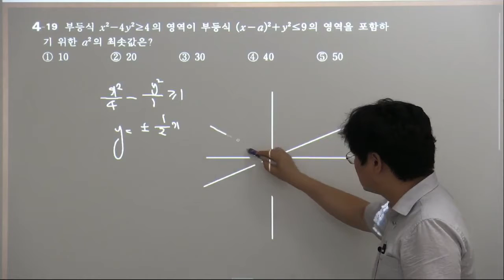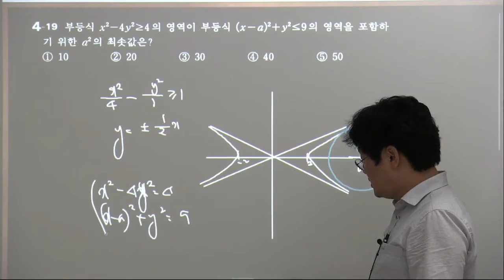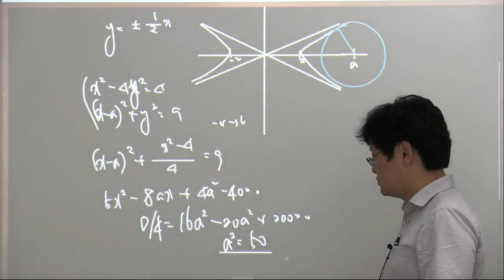기벡기본정석연습문제 4 19